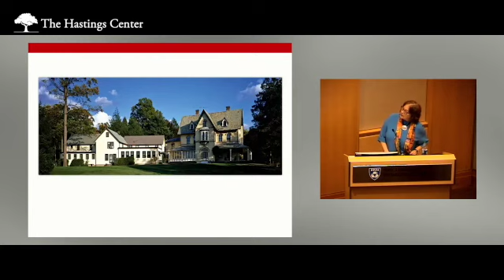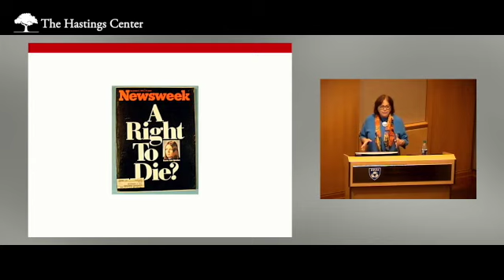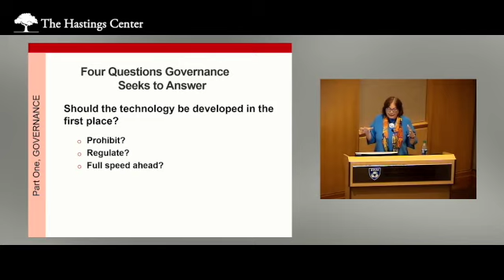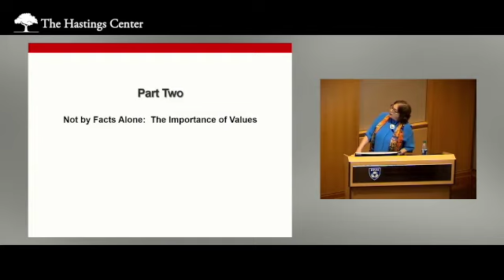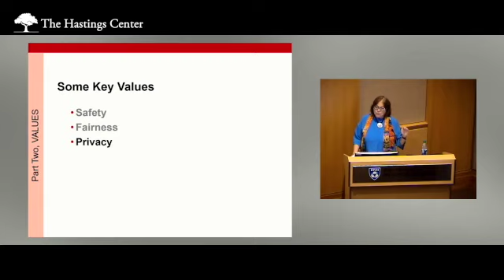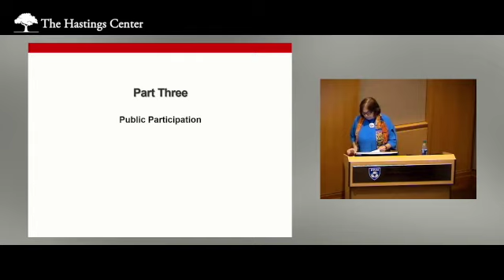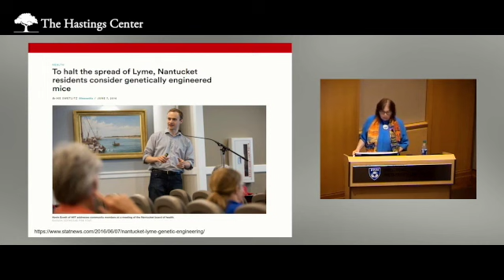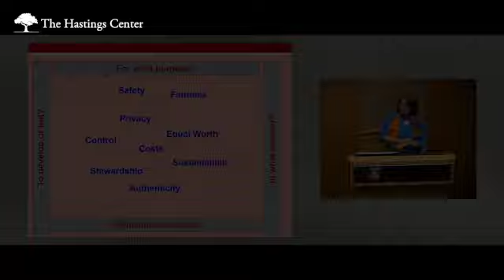Responsible Science Amidst Civic Discord: Can Bioethics Help?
Mildred Solomon, president of The Hastings Center, delivered the 2019 Annual Weise Lecture in Ethics and Medical Humanities on May 2 at Brigham and Women's Hospital in Boston.